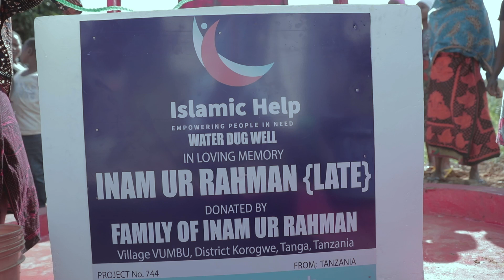PROJECT : 744 COMMUNITY WATER WELL{DUG WELL} AT VUMBU VILLAGE, KOROGWE, TANGA, TANZANIA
DONATED BY:
FAMILY OF INAM UR RAHMAN
IN LOVING MEMORY OF
INAM UR RAHMAN{LATE}